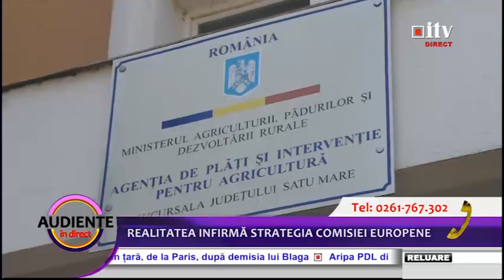Realitatea infirmă strategia Comisiei europene 28.09.2016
Realitatea infirmă strategia Comisiei europene